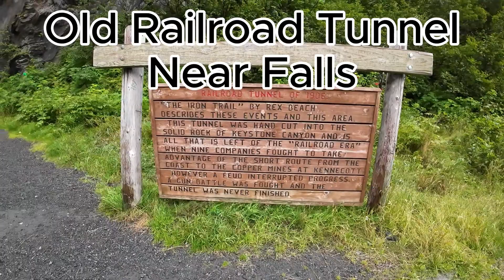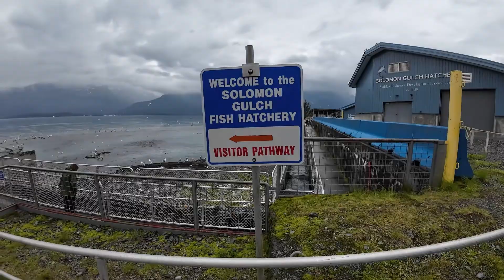Alaska Ep 7 - Valdez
Valdez was high on the list of places to visit and it did not disappoint.  WOW!!

The drive into Valdez from Glennallen was amazing.  From Worthington Glacier, to Horsetail and Bridal Veil falls, to an unfinished hand hewn train tunnel.  And the scenery was beyond compare.

Then we hopped on a boat and took a tour from;

We enjoyed the company of Captain Josh for our voyage.  I could not recommend Josh and Valdez Water Taxi and Charters enough.  I great company, great people, and a great time.  You would not be disappointed if you take a tour with them.

Then it was on to Solomon Gulch Fish Hatchery.

Though we did not record our dinner we went out to The Fat Mermaid.  Had Alaskan king crab for the first time.  Delicious.

Thanks for all who watch, we sure enjoyed Valdez.  We hope to one day come back and enjoy more of this wonderful town.  See you on the next adventure.

Music supplied by Uppbeat;